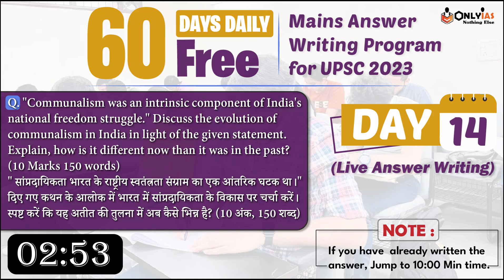Social Empowerment, Communalism, Regionalism, Secularism | 60 Days Free Mains Answer Writing